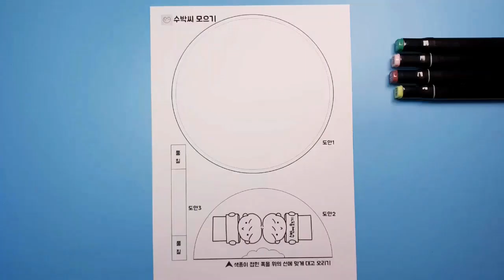수박 모양 계획 실천표 만들어요! / 무료도안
1.설명 : 수박 모양 계획 실천표를 만들어서, 실천해 보세요. 방학생활계획표, 생활계획실천표로 활용하세요.

2. 준비물
도안, 빨간색종이 2장
풀, 가위, 색칠도구

3.도안 (출처 밝히기 / 교육용으로 사용 / 무단배포 금지/ 2차 수정금지)

감사합니다!

배경음악
유튜브 평범한 피아니스트
좋은 음악에 감사합니다!